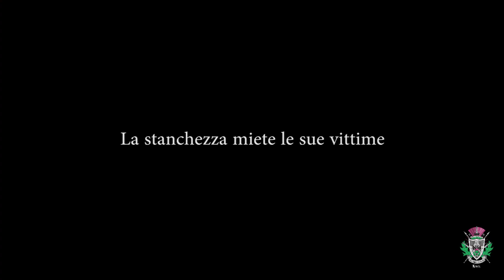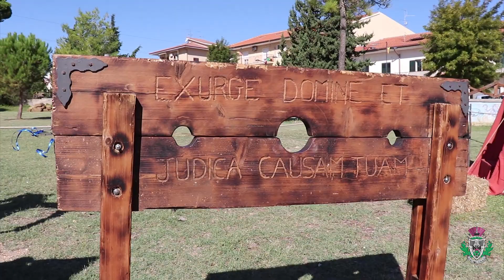II Edizione Priolo Medieval Festival 5 Ottobre 2019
Nel video di questa settimana vedrete la nostra partecipazione all'evento “Priolo Medieval Festival”, a cura dei Musici e Sbandieratori e del Corteo Storico dell’Associazione Agro Priolese di Priolo Gargallo. Cogliamo l’occasione per ringraziare tutti i componenti e complimentarci per la splendida riuscita dell’evento. Giunti alla II edizione, hanno dimostrato ancora una volta, con il loro impegno e dedizione di avere un forte legame con il nostro territorio e la sua storia.
La manifestazione prende vita con la sfilata del "Corteo Storico" con figuranti, tamburi e sbandieratori che raggiunge poi il "Parco La Pineta" di Priolo Gargallo che, per tutta la notte, fa da cornice al villaggio medievale con rievocatori in costume d'epoca, cavalieri a cavallo, alle esibizioni dei gruppi di tamburi e sbandieratori, al mercato artigianale e al buon cibo e che fa rivivere ai visitatori l'atmosfera tipica medievale travolgendoli anche con l’uso della moneta tipica dell’epoca “il Tarì”. Noi siamo stati presenti facendo del Living History con il nostro "Accampamento di Pellegrini" con " La Guaritrice" ed il banco delle erbe officinali, "La Ricamatrice" e le fibre naturali, i telai, i ricami ed i tessuti, "Gli Armati" con gli stages e le dimostrazioni di armi ed armamenti e "L'Arceria" con il tiro con l'arco storico... ...BUONA VISIONE!!..Di seguito trovate anche i links dell'Associazione Agro Priolese e il link all'intervista.

SEGUI ANCHE I MUSICI E SBANDIERATORI AGRO PRIOLESE !!

Lascia un POLLICE IN SU! Ci aiuti a far crescere il nostro canale!